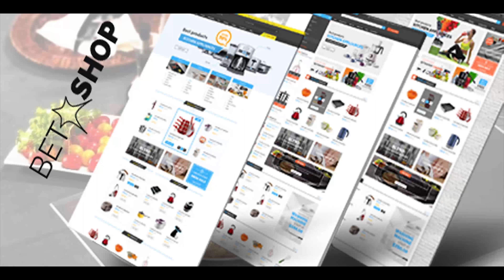Betashop - Kitchen Appliances Responsive Prestashop Theme | Themeforest Website Templates and Themes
The primary goal of any kitchen store, houseware store, cookware store, appliances store? is boosting sales, gaining recognition and widening quantity of clients. Betashop Responsive Prestashop Theme is a great choice for all those things that will help you to achieve a success in your choice; don?t miss this good opportunity. It has a user friendly and intuitive interface. Elegant design of Betashop attracts with 2 main colors (black and blue) in this theme, bring fresh feeling for everyone. A large part of the template is dedicated to the product promotion. Thanks to the vivid and large banners contains helpful information and smooth transitions, customers can see the best products of your store. Mega Menu (horizontal & vertical direction) at the header bring customers big data with many columns and product categories, links (internal & external). Daily deals module are displayed sale products come with countdown timer on the left of the homepage. List of sub categories with nice thumbnail image of main categories are displayed beautifully below Slideshow. Products Slider modules such as new, feature, related, top seller also contribute improve the aesthetics of the site. Google Rich Snippets uses easily adjustable rich snippets for highlighting any site information you need. It supports better for SEO. This design is modern and clear. Support RTL language make Betashop perfectly. The easy-to-custom Admin panel and detailed help documentation will help you totally build, control your store. Our team will make you feel pleasant with our support. Betashop Prestashop theme is built up as an optimal solution that certainly promises users the ultimate satisfaction for your online store. Betashop�s Full Features & Extenstion List Powerful admin control panel Right To Left (RTL) language Clean, modern design can be used for any type of website Built with Bootstrap 3 and CSS3 3 Different Layouts Flexible layout format comes with various styles. Retina & Fully Responsive Works like a charm on any devices, any resolutions. Cross Browser Compatibility Chrome, Safari, Mozilla Firefox, IE 8+, Opera 9+ Font Awesome icons fully integrated. Quick View You can view product details in the popup Ajax Add to Cart You can add products to cart without leaving current page. Ajax layered navigation, Ajax Toolbar Filter products by price, product options, product attributes,... Help your customer find the product quickly Grid / List view Allow to display your items in either list or grid view Cloud Zoom Show a Product image Zoom when clicking on product in detail-page. Set Layout for each page Easy define column left or column right for each page in admin panel. Delivered with source Adobe .PSD files Blog Extension Smartblog with category, article, tag, comment etc? 11+ New extensions by Posthemes Featured products with slider Megamenu Customer Pos Banner Sequence Specials products Daily deals module Pos list Category POS New products block Brand Logo Pos search categories Scroll to top Vertical Mega Menu Customer Advanced Typography Options! Using Google Fonts, Standard Fonts, or Upload Your Custom Font! Advanced Search Options Search in all categories or each category Customers can find products quickly by Quick Search block Graphics Used Many thanks for these great images to: Flickr Patterns Goodfon, Freedigitalphotos Note: All images are just used for preview purpose only and NOT included in the final purchase files. Theme Support Our support team guarantees to respond you within 24-72 working hours from Monday to Friday. We will process tickets and respond you to in the queue order.

download Betashop - Kitchen Appliances Responsive Prestashop Theme | Themeforest Website Templates and Themes